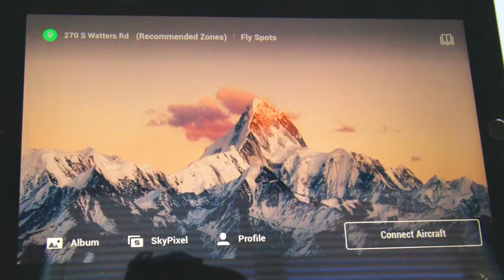DJI Mavic Mini Drone With iPad Pro Mount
DJI Mavic Mini Drone with iPad Pro and PolarPro FlightDeck Mount